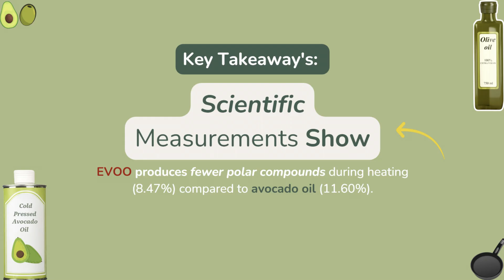Avocado Oil🥑 vs. EVOO🫒: Lab Results SHOCKING Reveal! (Cooking Myth Busted)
Have you been told that avocado oil is better for cooking due to its higher smoke point? This widespread cooking myth is FINALLY being busted with REAL scientific evidence! In this eye-opening video, I share shocking lab results that reveal the truth about cooking with Extra Virgin Olive Oil versus avocado oil.

Every day, customers tell me they don't cook with olive oil because "avocado oil has a higher smoke point." Lab tests reveal this is completely wrong! Discover why EVOO actually outperforms avocado oil at high heat cooking, maintaining its stability while avocado oil breaks down faster and creates more harmful compounds.

📚 What You'll Learn in This Video:
•Why EVOO's initial smoke point (404°F) is actually HIGHER than avocado oil's (386°F)
•How EVOO's smoke point only dropped 22°C during prolonged heating while avocado oil's plummeted 48°C
•Why EVOO produces 37% FEWER harmful compounds during cooking
•How the powerful antioxidants in EVOO create superior heat stability
•Practical guidelines for using both oils in your kitchen

Scientific studies published in Acta Scientific Nutritional Health compared EVOO and avocado oil under identical test conditions.

The results shattered the common belief about smoke points and heat stability! EVOO's natural antioxidants (which are 10x more concentrated than in avocado oil) create a protective effect that prevents degradation during cooking. This is why traditional cultures have been cooking with olive oil for thousands of years!
Understanding the truth about cooking oils helps you make better choices for both flavor AND health.

These lab results expose how marketing myths have led us astray from traditional wisdom that's now being validated by modern science. Watch until the end for practical tips on selecting and storing high-quality oils!

🫒 Timestamps:
🫒 00:00-03:16 Introduction
🫒 03:17-11:06 The Science
🫒 11:07-13:42 Practical Applications
🫒 13:43-17:52 Conclusion

Were you surprised to learn that EVOO actually outperforms avocado oil in heat stability tests? If this information helped you see through marketing myths about cooking oils, please give this video a thumbs up and share it with someone who cares about using the best ingredients in their kitchen.

These findings come from independent research and do not guarantee the same results with our product.

🫒 MORE PAPA VINCE !